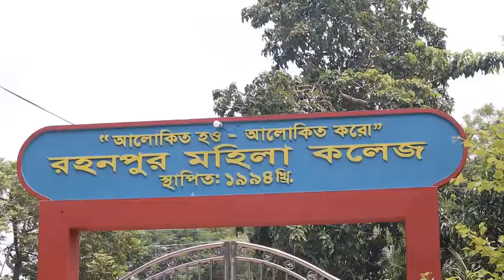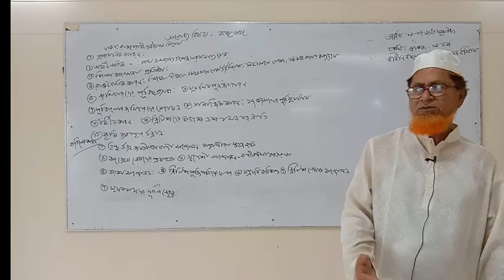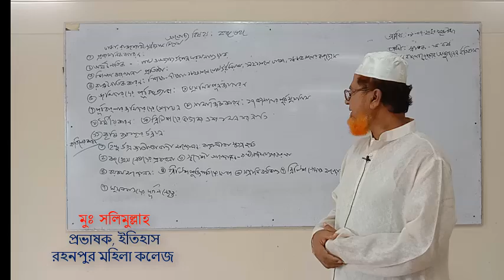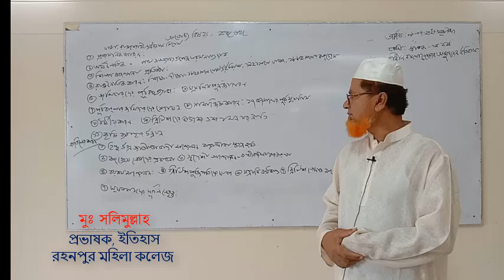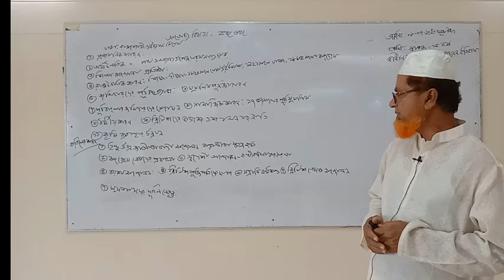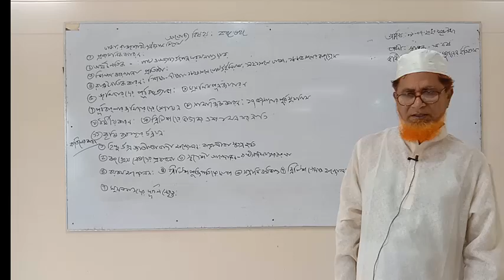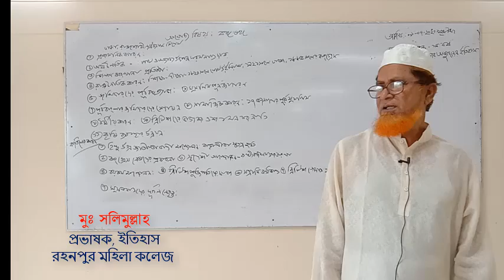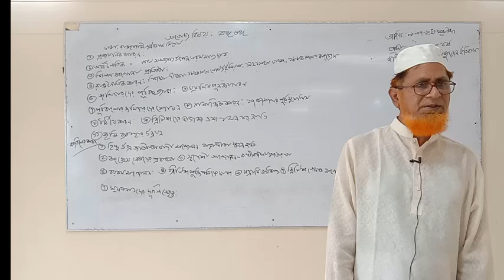রহনপুর মহিলা কলেজ এর স্নাতক(পাস)শ্রেনির অনলাইন (virtual) ক্লাস।